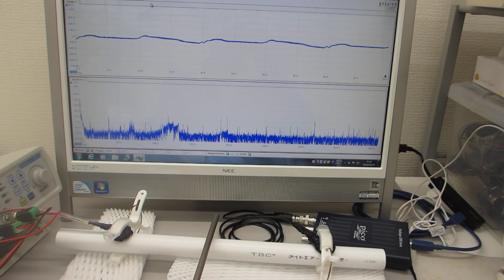オリジナル超音波実験（超音波システム研究所）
この動画は、
超音波発振しているチタン製のプロ－ブで、
パイプを叩くことによる
パイプ表面の振動現象を観察している様子です

２００ＭＨｚ以上の超音波伝搬現象による表面改質処理